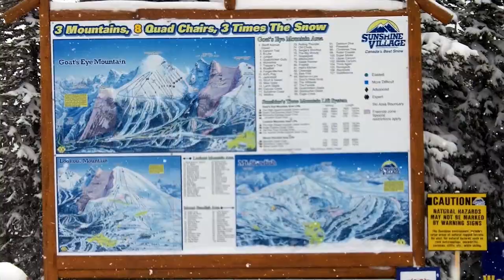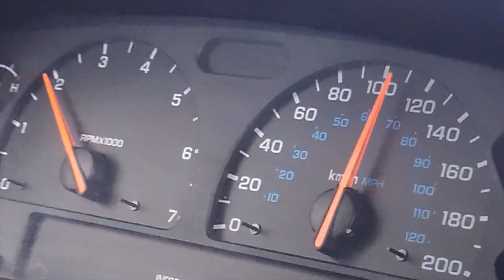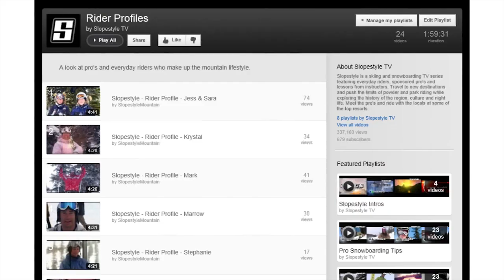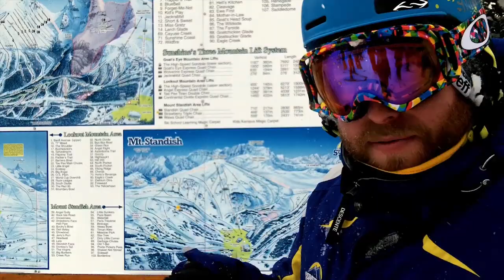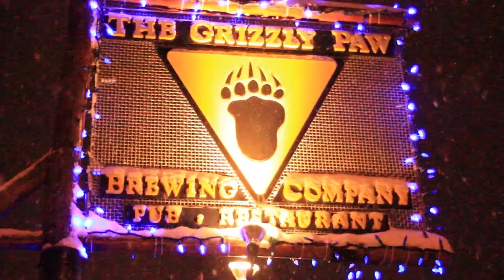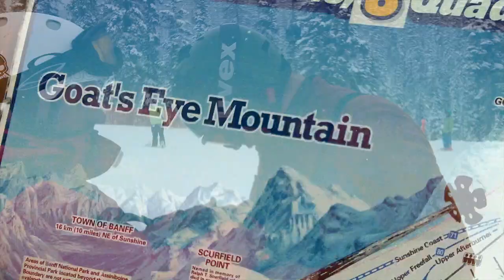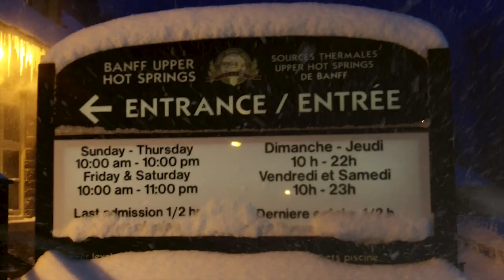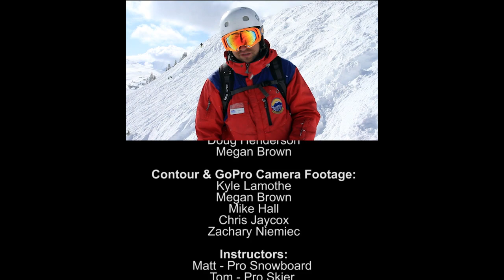Slopestyle TV - Season 5 | Episode #01 - Sunshine Village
On this episode of Slopestyle TV we're flying to Banff Alberta Canada, deep into the rocky mountains to check out Sunshine Resort. With 1 gondola and 7 high speed quad chairs the mountain offers 107 in bound runs as well as countless backcountry terrain. Then we'll take it to the air and launch off a few of the dozens of Sunshine's 10 to 25' cliffs.  For those looking to improve their skills stick around for Slopestyle's pro skiing and snowboarding tip segments. If you like motorized thrills we'll preview one of the latest extreme snowmobiling DVD releases from Frontier Films,  Two Stroke Cold Smoke 14. And what would be a trip to the mountains be without tracking down the best place to drink a few beers? With over 20 in house beers on tap we found it at The Grizzly Paw Brewing Company. To cap the trip off the we'll venture into the historic town of Banff and soak at the Banff Upper Hot Springs. It's over a meter of snow in 3 days! It's Sunshine resort! It's Slopestyle TV!